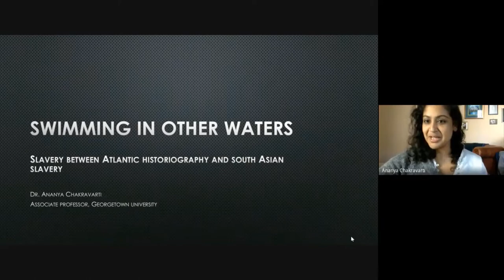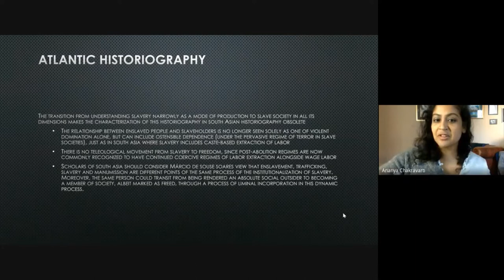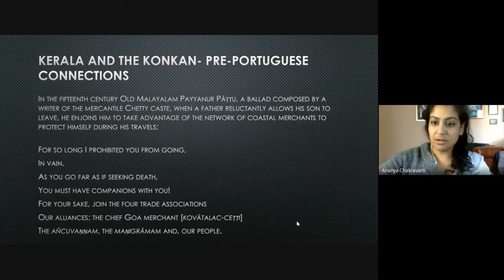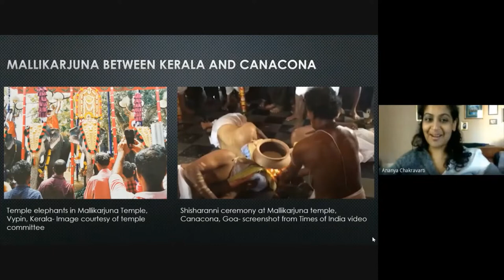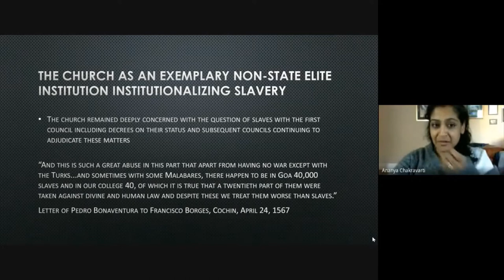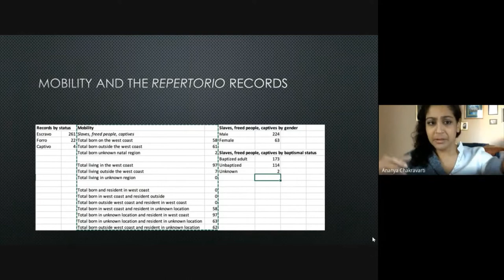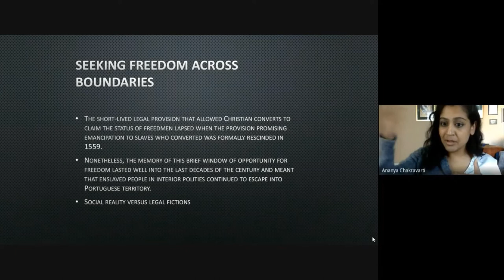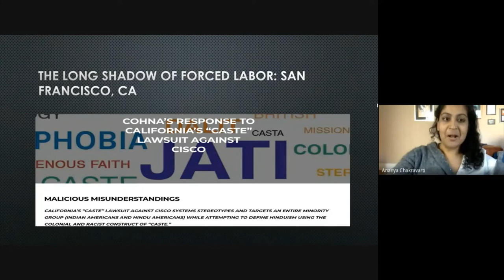Ananya Chakravarti (Georgetown) - Swimming in Other Waters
Topics in Early Modern Studies
(Seminar Series)

14 September 2021
Dr Ananya Chakravarti (Georgetown) - "Swimming in Other Waters: Slavery Between Atlantic Historiography and South Asian History"

Convenors: Lívia Bernardes Roberge (UFMG/Sheffield) and Verônica Calsoni Lima (USP)
Support: h_moderna